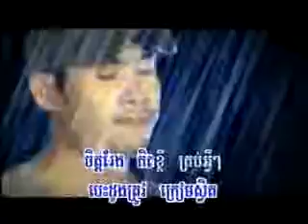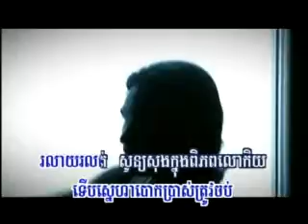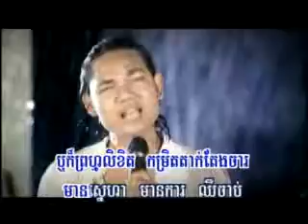Monus Smoss Monus Kbort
Sapoun Midada